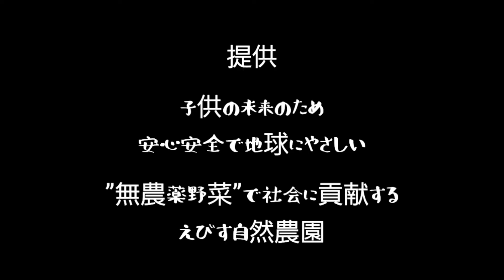【簡単】イチジク栽培の挿し木の切り方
ただ単に、毎年おなじことを繰り返す、
「イチジク栽培」ではなく。

その「イチジク栽培」は去年より、
どうしたら上手くできるのか？

「甘くおいしくなるのか？」

そうやって、

一年一年を追及していと、
必ず最後には分かるようになってくるものです。

ほんと、

「失敗に失敗を重ねて、
だんだんよくなってますよ。」

イチジクのせん定、挿し木、
とどんどん成長してますよ。

【追伸】

昔ながらの堆肥作り、
の動画も見てくださいね